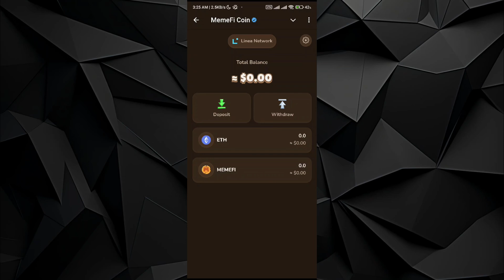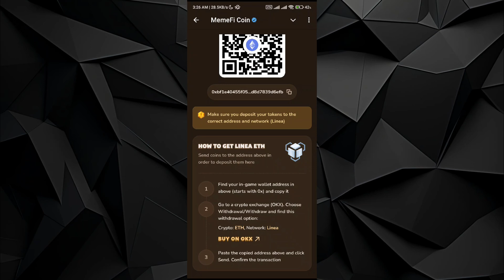How To Connect Memefi To Trust Wallet 2024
In this video I will show you how to connect memefi to trust wallet 2024

Bitget :
💰Join Bitget and Get 6200 USDT Reward

Binance :
💰  Want to get 100 usd bonus? Register and deposit  more than50 usd and We'll both get 100 USD voucher

Bybit :
💰 Sign up for a Bybit account and claim exclusive rewards from the Bybit referral program!
Plus, claim up to 6,045 USDT bonus

Mexc :
💰 Enjoy 0% trading fees with MEXC (No KYC required)!

Crypto.com :
to sign up for Crypto․com and we'll get $50 USD each 💝